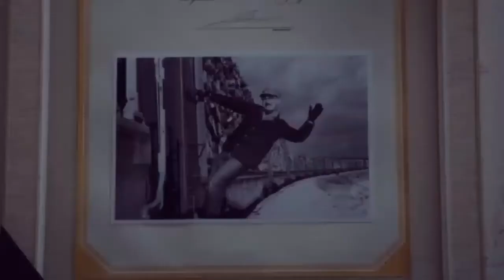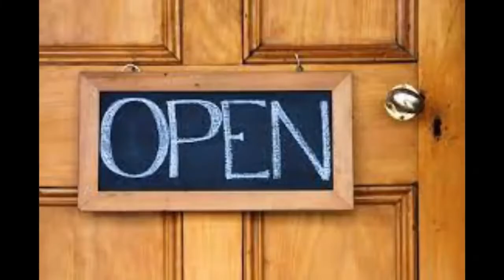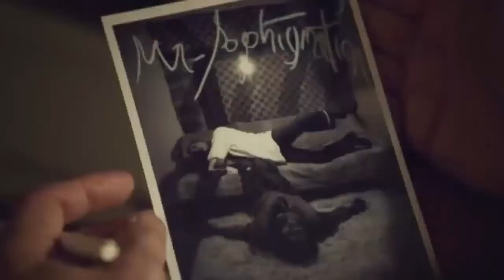the house that jack built (2018) Moive Explian in English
Related Keywords.

The House That Jack Built (2018) Horror movie explained in english. The American Horror Thriller film “House That Jack Built: Idea by Jenle Hallund and Lars von Trier” story summarized with a full ending in english explanation. The Plot is about a man named "Jack," who is also a serial killer. He considers his murders to be an art form, rather than a crime. In an elaboration to "Verge," who is regarded as a spiritual being, he has stated that he has not murdered anyone but has simply created an artwork that depicts his psychological state. He connects the five incidents to "Verge." In the first, he murders a woman who helps him drive his car to the auto repair shop. Second, he murders another elderly lady by impersonating a member of the insurance company and breaking into her home. Third, he murders a married woman and her two children while pretending to be their friend.

Fourth, he berates and slayings her new girlfriend. Finally, he wishes to create another work of art while killing a large number of people with a single bullet from his gun. In addition, he keeps all of the victims' dead bodies in a freezer in his apartment. He is eventually apprehended by the police. As "Jack" is shot by the police after constructing a house in his apartment, his soul is transferred to a place of fire by "Verge." Actually, the personality of "Verge" is also unknown, as is the person who transports him to the paths of hell for his punishment. There is fire everywhere, indicating the presence of hell and punishment after death as a result of his unforgivable sins.

This narration also appears to be a moral story about every sinful person who will suffer the consequences of his evil deeds, and no gate of survival will be left open even after death.
Credit(s):
Images and footage Source: Nordisk Film Pictures and Zentropa Entertainment
Director: Lars von Trier